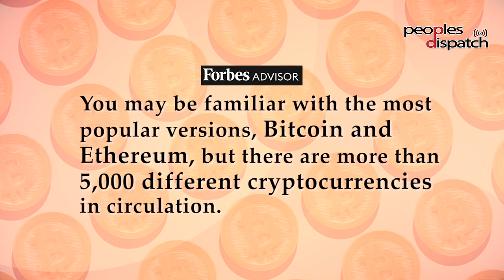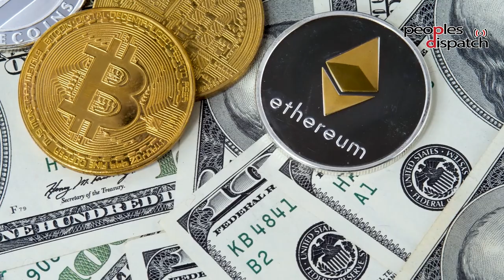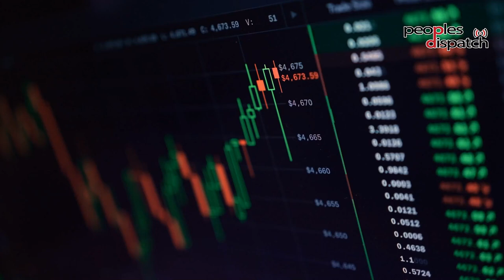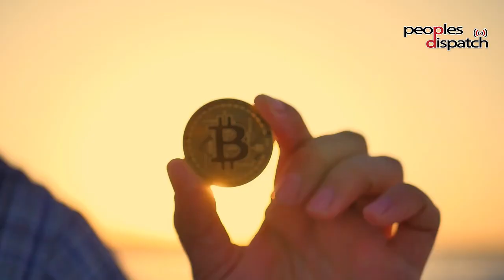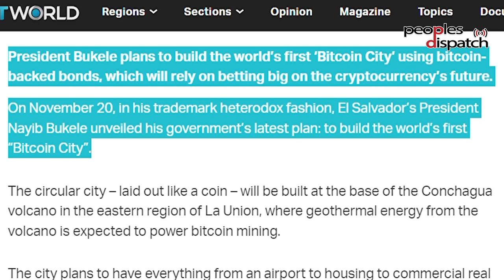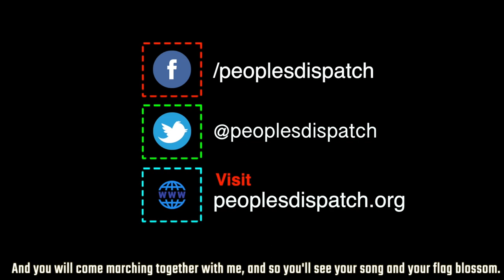Cryptocurrencies: the what, the how and the what not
Tech expert Bappa Sinha explains the buzz around digital currencies. He explains their architecture and design and even certain precedents from history. He also talks about some of the controversies around them and what to watch out for.